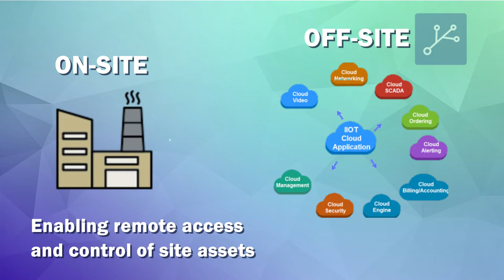Interview with ACE Founder Yu Jordan Zhao - Part: 1 Introduction to ACE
Yu had a vision and made it happen when he established ACE in 2014 in Perth, Western Australia.

In this Q&A video, ACE founder Yu Jordan Zhao gives us a little background on how ACE came to be in the fast-growing world of industrial automation.

His vision in for the control engineering space is to solve our clients’ problems, inspire our team, and be the forefront in the latest industrial control technology.